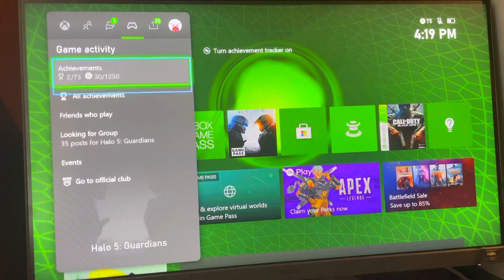Xbox Series X/S: How to Turn On/Off Achievement Tracker Tutorial! (For Beginners) 2021